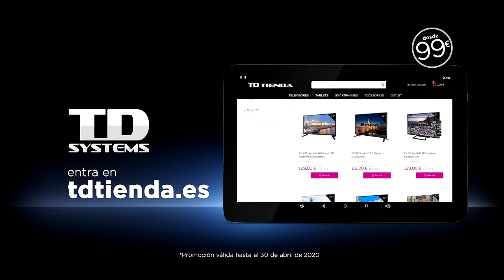Televisor TD Systems 43 pulgadas Smart tv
K43DLJ10US